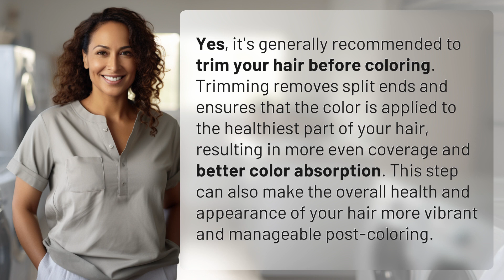Should I trim my hair before I color it?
Trim Before Color: The Key to Great Hair Color 👉 Trim Before Color 👉 Learn why it's essential to trim your hair before coloring for more even coverage, better color absorption, and healthier, more vibrant hair post-coloring.

Laura S. Harris (2024, May 22.) Should I trim my hair before I color it?
    🌐 AskAbout.video